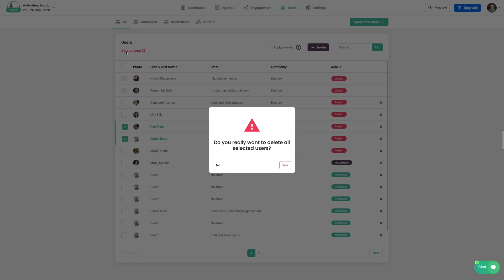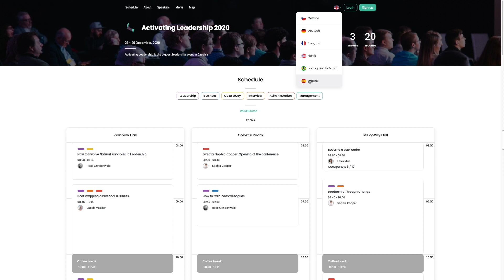Introducing Eventee 2.6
What’s new in Eventee 2.6:

🌓 Dark mode for mobiles: Reduces eye strain and saves your battery.
🖨 Event duplication: Recurring events made easy.
👥 Manage multiple users at a time: Delete users with a single click.
🇪🇸 Eventee speaks Spanish: Mobile and web app available in Spanish.